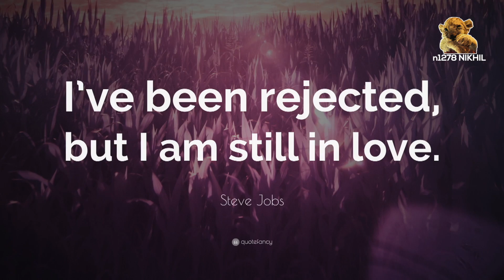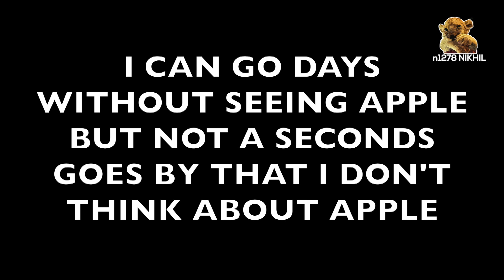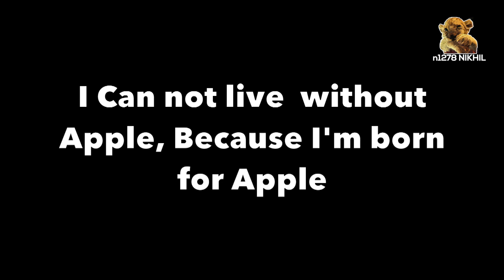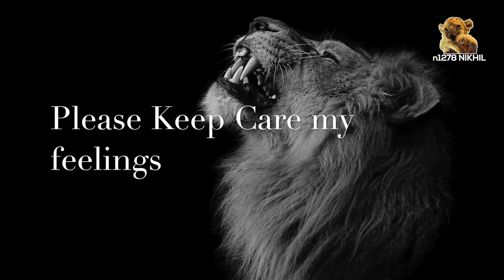My Feelings About Apple inc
This Videos is about my feelings for Apple